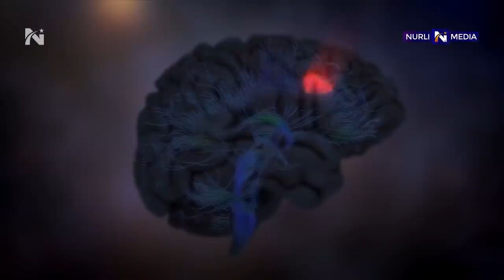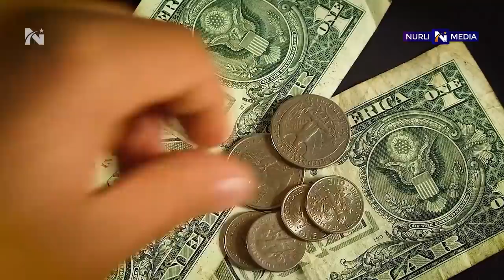STIV HARVI- MILLION DOLLAR TOPISH QONUNI! 10 X FORMULASI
Stiv Harvining million dollar topish formulasini tanishtiramiz. Sizga moliyaviy qiyinchiliklardan oson chiqib ketish yo'llaridan birini Stiv Harvi misolida ko'rsatamiz.